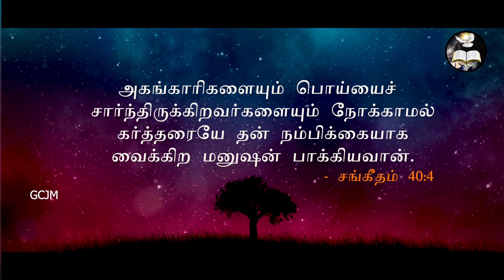கர்த்தரையே தன் நம்பிக்கை| Morning With Jesus | Pastor Arulanandam | Sep 13